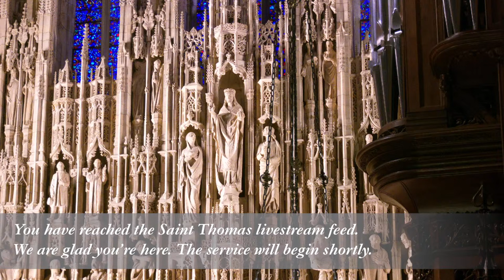Choral Evensong for the Annual Conference for Choirmasters and Organists | April 19, 2024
This service is sung by the Saint Thomas Choir of Men and Boys, as well as the Children of His Majesty's Chapel Royal, St. James's Palace.

We welcome you to Saint Thomas Church Fifth Avenue, a vibrant, growing parish of the Episcopal Diocese of New York, located in the heart of Midtown Manhattan at Fifth and Fifty-third. Our Mission is to worship, love and serve our Lord Jesus Christ through the Anglican tradition and our unique choral heritage.